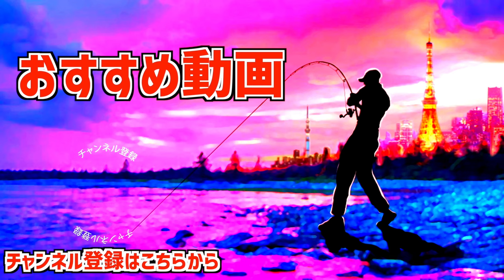【バス釣り】産卵季の難しいバス釣りで５０アップが反応するルアー【本日、新色発売開始のルアー】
バス釣り！ゴールデンウィークのこの時期、５０アップが反応するルアーって事でトップウォーターで狙って行きますよ〜ラインスラックの小倉さんに聞いた「難しい産卵季のバス釣りで何を投げても反応ない時の最後の切り札がセビレです！」を胸に釣りを進めてみました。色々なルアーをローテーションして行きましたが、やはりセビレを入れた時のバスの反応は異質です、、、丁度、４月２８日に今年の新色が発売開始なので気になる方は是非、ラインスラックのSNSをチェックしてみてくださ〜い

55アップしか釣れない！デプス「コードネームバス」に巨大バスが襲い掛かる衝撃映像